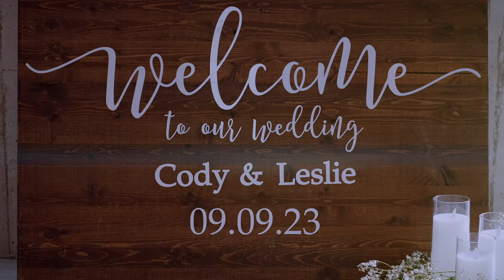CODY + LESLIE - Wedding Trailer 4K SONY 24-105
CODY + LESLIE - Wedding Trailer 4K
BY:CINEMATIC BERLY VIDEO